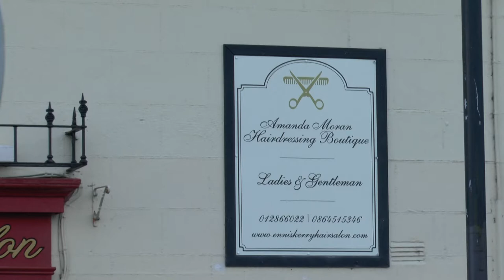Village of Enniskerry, County Wicklow, Ireland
Enniskerry is situated on the Glencullen River in the foothills of the Wicklow Mountains to the east of Ireland,and some 24 km (15 mi) south of Dublin city centre.
Enniskerry was the setting for some of the scenes of Laurence Olivier's film of Henry V by William Shakespeare in 1944
Scenes of Into the West, a 1992 film starring Gabriel Byrne, was also shot in the village.
In the 2007 film P.S. I Love You, Enniskerry is the home place of Gerry Kennedy.
The town also features in the 2010 film Leap Year